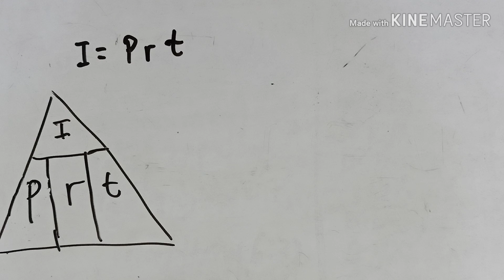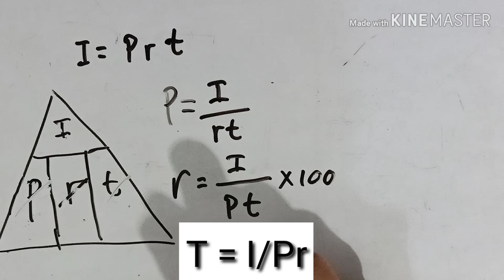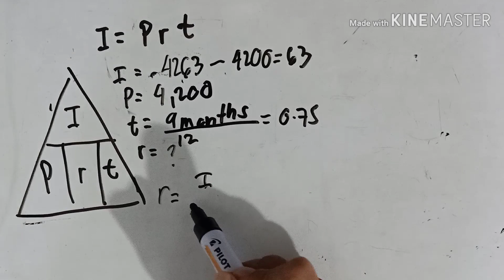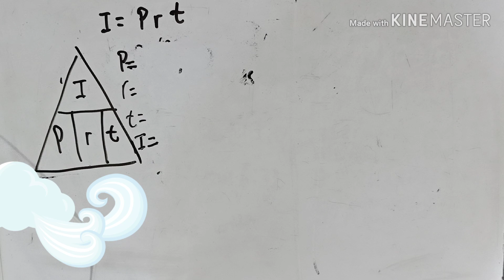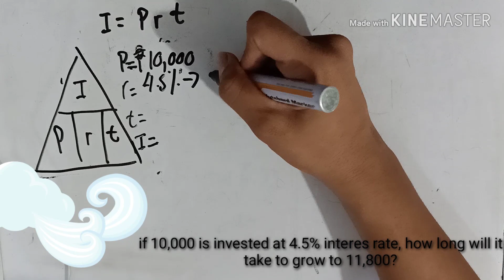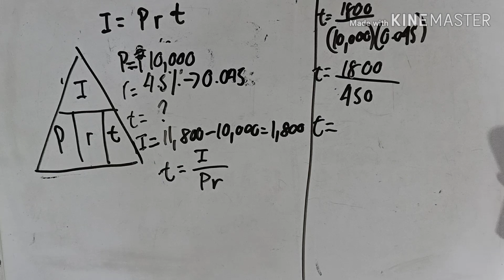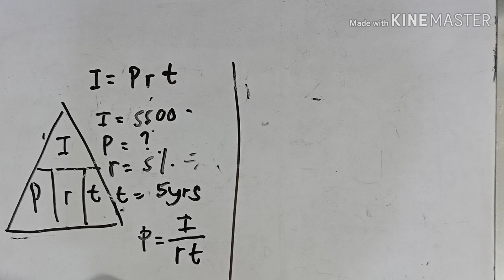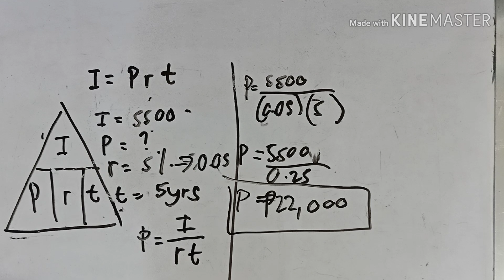Solving: Rate, time & Principal (Simple Interest)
(Simple Interest)
Formula for finding the
Principal - P=I/RT
Rate - r = (I/PT)x100
Time - T = I/Pr

If the given for time is in months, it will be divided into 12 months